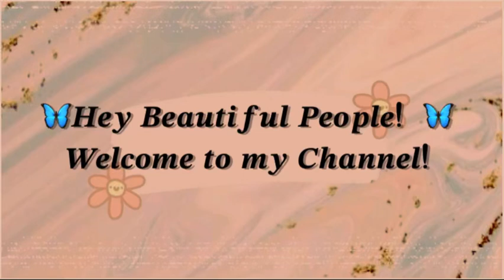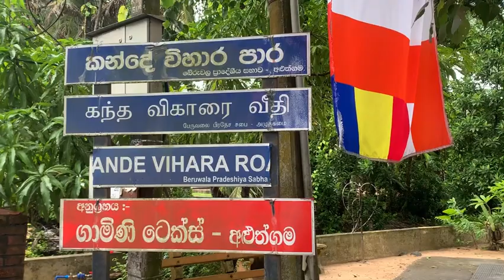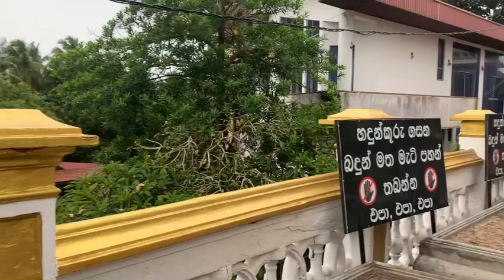අපි වැස්සෙම ලස්සන කන්දෙ විහාරය බලන්න ගියා|A Rain Day with Mom ❤️| My Vlogging Learning Experience🤭